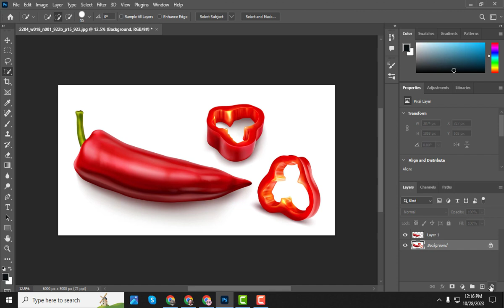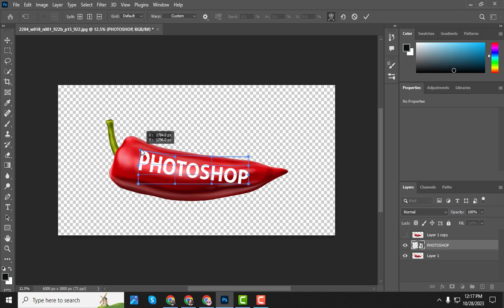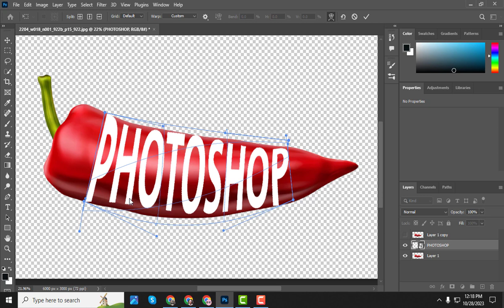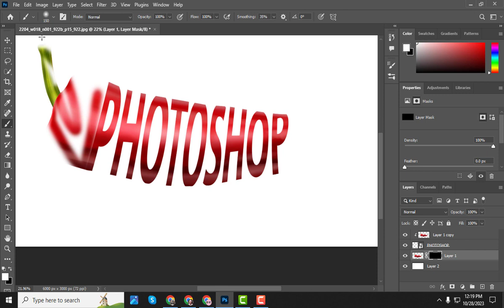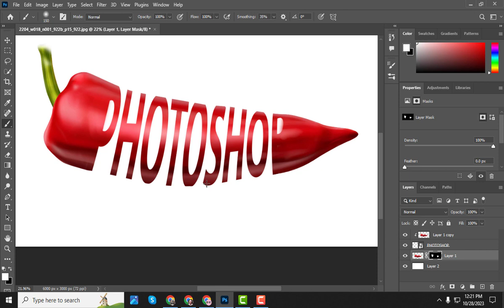Typography Photo Manipulation in Photoshop with Green chili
In this video, I'll show you how to use Typography Photo Manipulation in Photoshop to create beautiful and unique designs. I'll be using green chili as my main focal point, so you'll learn how to create fantastic text effects and stunning patterns.

This tutorial is perfect if you want to learn how to use Typography Photo Manipulation in Photoshop for your own personal projects or designs. I hope you find this video helpful!